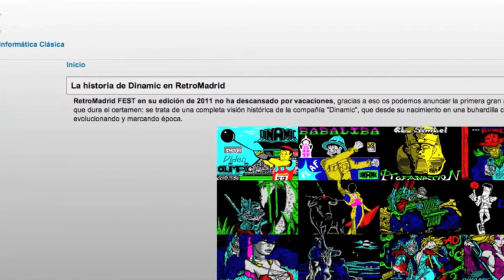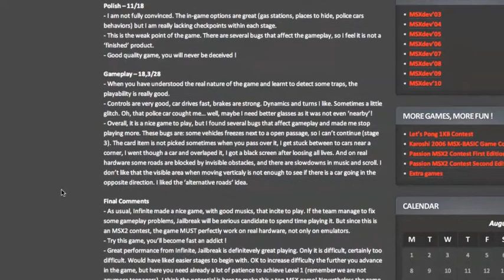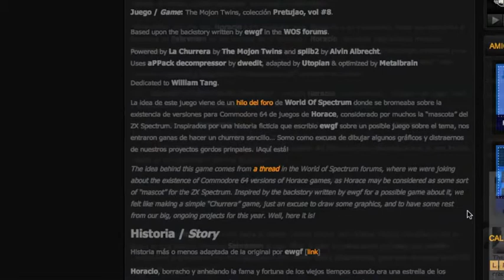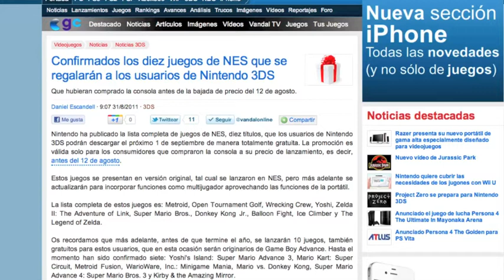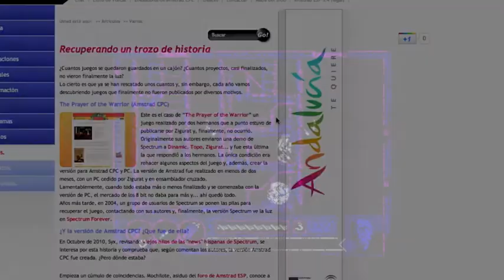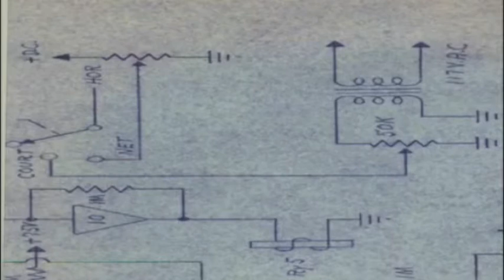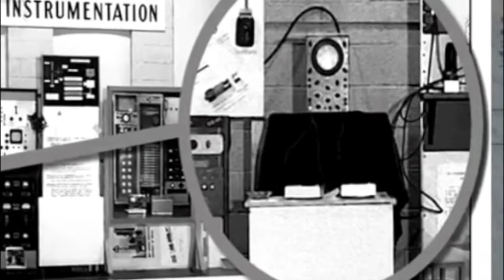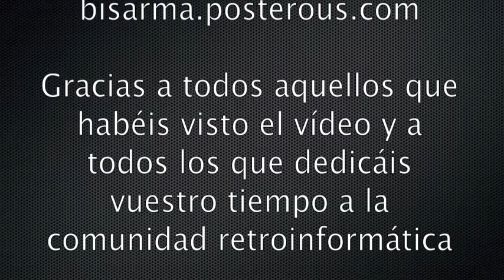Retro News TV - Programa 03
Tercer capítulo de Retro News TV, un programa en vídeo sobre la actualidad retroinformática desde El Blog de Bisarma.